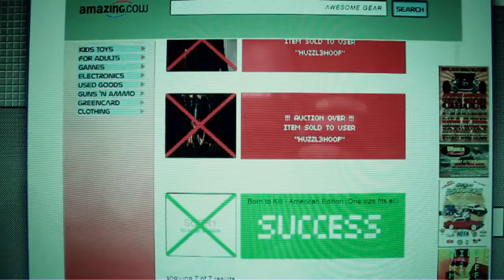Death Rally PC Trailer (HD)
Death Rally, already a smashing success on mobile platforms, has now been entirely rebuilt for PC - including incredible graphics and beautiful art shining through its new rendering engine. Camera and controls have been fully optimized for PC and career mode has been improved by unifying the single player and multiplayer progress. The PC version also includes new features such as the new track "Savo" and a return of the "Shadow Man", a familiar figure from the original Death Rally.

Game Information:

Developer(s):
Remedy
PC
iPhone
iPod touch
iPad
Android

Mountain Sheep
Cornfox & Brothers
iPhone
iPod touch and iPad versions

Publisher(s):
Apogee:
PC
Remedy:
iPhone
iPod touch
iPad
Android

Platform(s):
MS-DOS
Microsoft Windows
iPhone
iPod Touch
iPad
Android

Release date(s):
MS-DOS

iPhone
iPod Touch
iPad

Android
March 2012

Genre(s):
Vehicular combat
racing

Mode(s):
Single player
multiplayer

Rating(s):
BBFC: 15
OFLC: M
RSAC: V2-L1

Media/distribution:
Optical disc
download

System requirements:
8 MB RAM
2X CD-ROM drive

GamersHellTV News:

- The classic action racer comes home this August -

Along with these screenshots and trailer, Remedy Entertainment has announced that the Death Rally remake will be returning to PCs on August 3 for $9.99. Camera and controls have been fully optimized for PC and career mode has been improved by unifying the single player and multiplayer progress. The PC version also includes new features such as the new track "Savo" and a return of the "Shadow Man", a familiar figure from the original Death Rally.